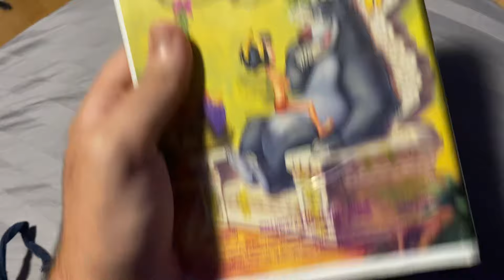Opening to The Jungle Book 1991 VHS